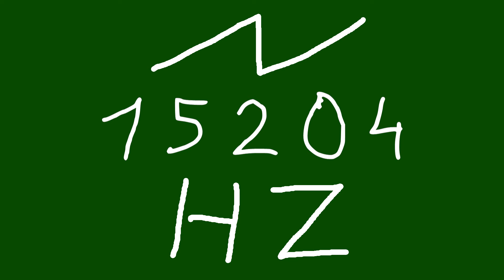15204 hz saw